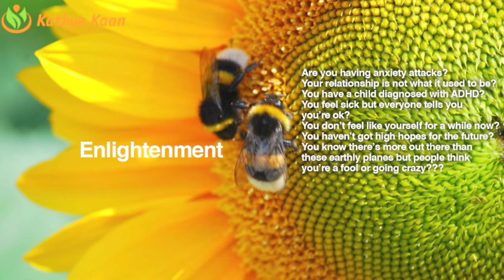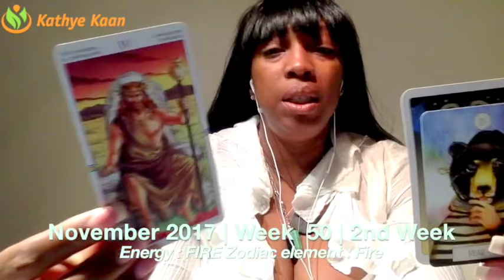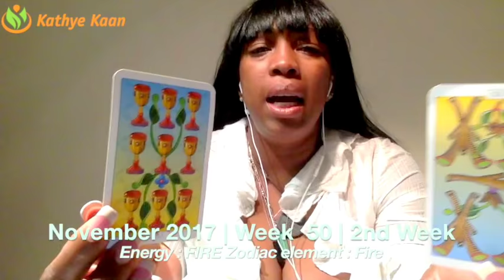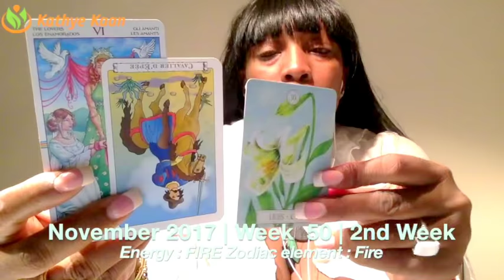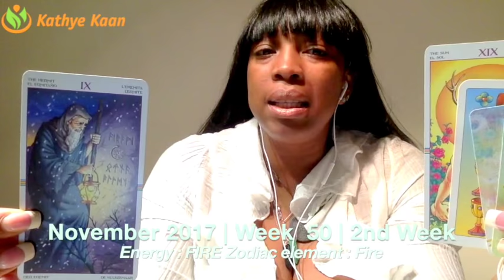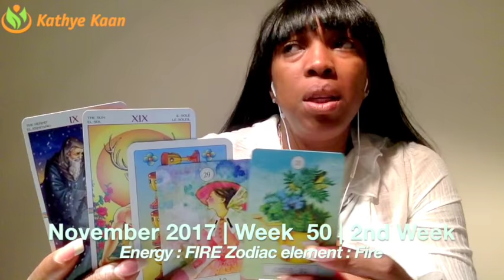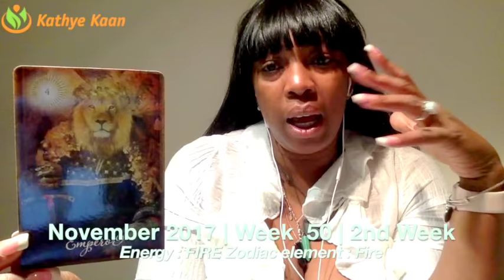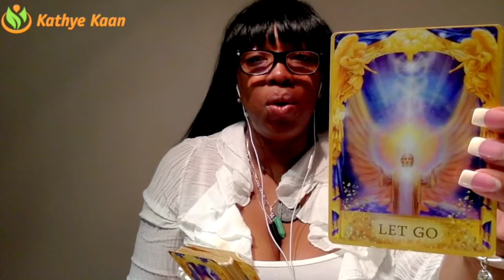HAPPY BIRTHDAY SAGITTARIUS CAPRICORN Weekly Reading Tarot | Week 51 | 18 - 24 December